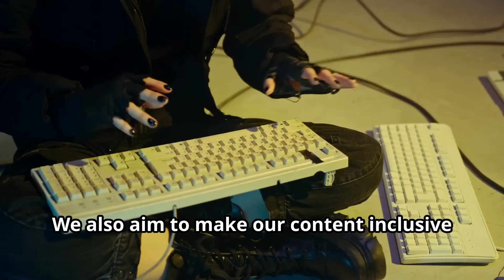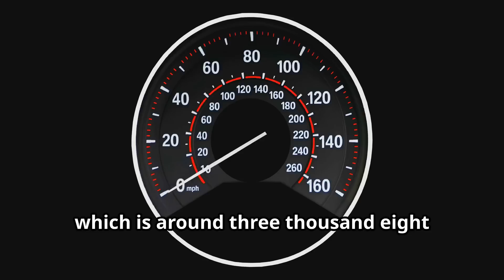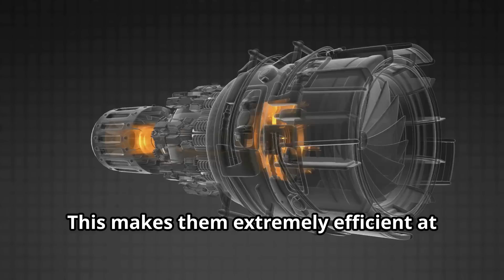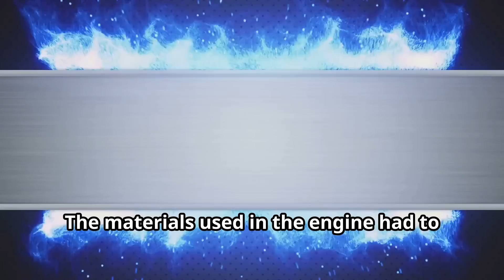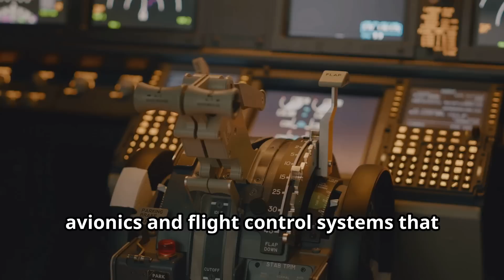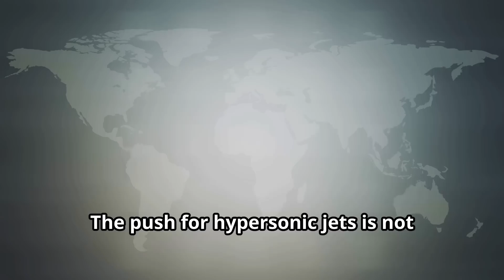China's Hypersonic Jet: Breaking the Speed of Light?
China has unveiled a groundbreaking hypersonic fighter jet that is pushing the boundaries of aviation technology! Capable of reaching astonishing speeds of up to 4,000 mph, this jet challenges everything we know about flight, making traditional aircraft seem slow in comparison. With its advanced materials and unique propulsion system, this hypersonic marvel is designed to withstand extreme temperatures and evade enemy defenses. In this video, we'll explore the extraordinary features, capabilities, and the global implications of this technological leap. Can this jet really reach the speed of light? Join us on this thrilling journey into the future of aviation.

OUTLINE:
00:00:00

00:00:37
Channel Introduction

00:01:08
Hypersonic Jet Features

00:03:02
Technical Details and Challenges

00:07:03
Global Competition and Future Implications

00:12:04
Challenges of Hypersonic Jets

00:13:56
Closing Remarks